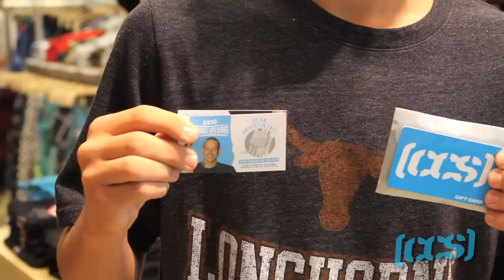CCS Fresh 'Til Death Signing Daytona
If you're a regular reader of the CCS blog you know last week CCS threw three banging grand opening events at the new stores in Florida. The first of these three events was at CCS Daytona where we hosted the ZERO and DGK team's Fresh 'Til Death tour.  The next two were at the new CCS stores in Boynton Beach and Brandon Florida.  We put together a little video highlighting the week. Watch it now.